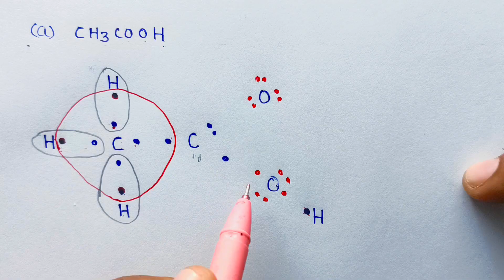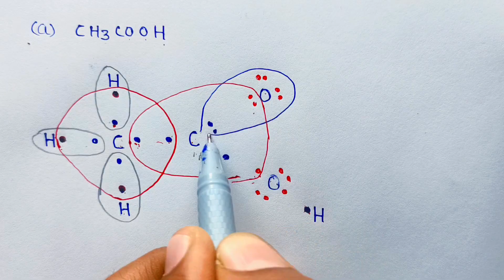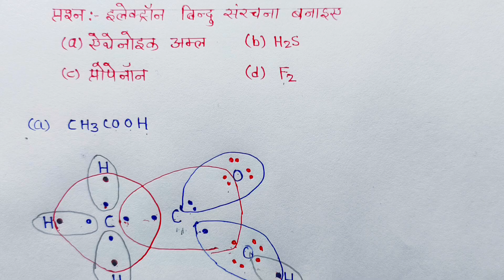🔴 इलेक्ट्रॉन बिंदु संरचना बनाना सीखें।10th Science how to draw Electron dot structure